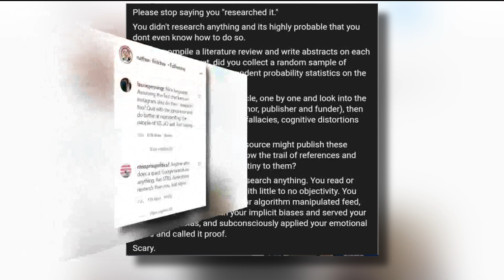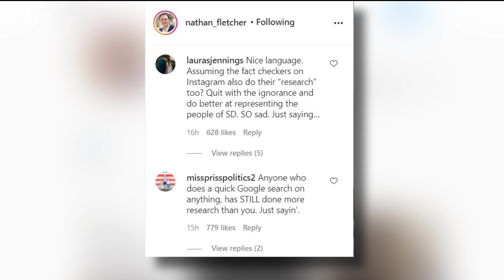San Diego County Chair responds after public comment becomes heated during supervisors meeting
Over 100 people spoke at the San Diego County Supervisors meeting, largely with talk targeting county chair Nathan Fletcher for his vaccination or testing recommendation he announced the day before.

"I'm not going to back down, I fought in two wars for this country, and I'm not going to back down because a bunch of people come to the meeting and are mean to me,” Fletcher said.

Public comment from the meeting ranged from "You guys are dirty, dirty to the core. You should all be under arrest for mass murder,” to "May God have mercy on your souls."

Matt Baker a well-known resident of Ocean Beach shouted "Your children and your children's children will be subjugated.They will be asked how many vaccines have you had you Nazi. Heil Fauci, Heil Fauci.”

Fletcher said it was a very frustrating day and a very difficult meeting.